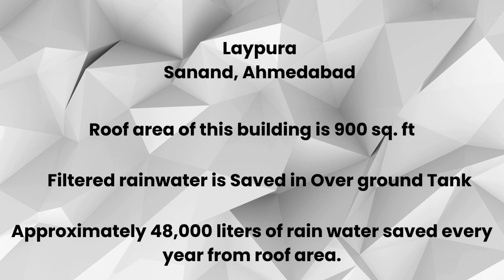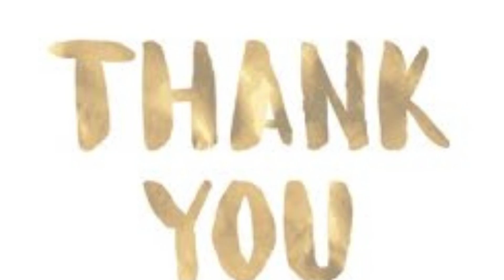Laypura Sanand, Ahmedabad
Thousands liters of rainwater, every year is being harvested in Overground Tank. Total roof area is 900 sqft and 48,000 liters of rainwater is being stored and reused after it passes through Neerain rainwater filter.